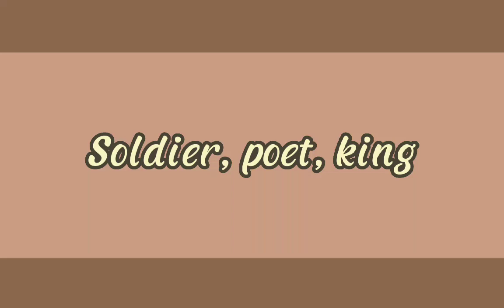Soldier , poet, king/ The brady bros/ M3M3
sorry that the tweening is bad